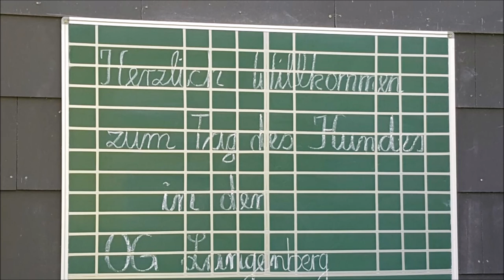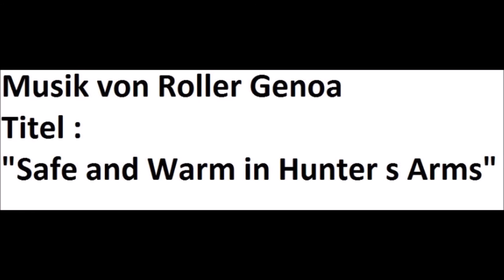Tag des Hundes 06 2016 SV OG Langenberg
Kleines Video zum Tag des Hundes und dem 95 jährigen Bestehen der OG Langenberg vom 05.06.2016